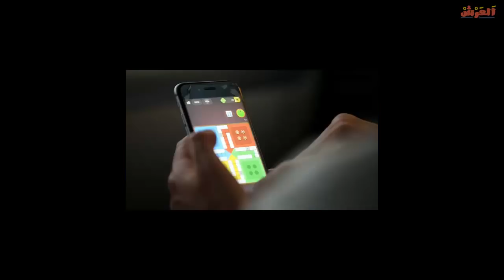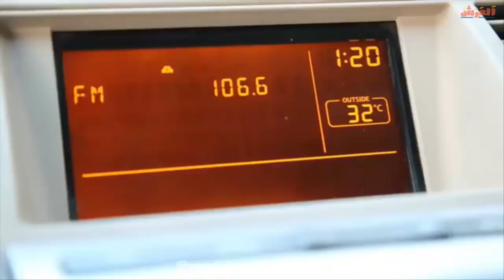الزبده يا اخوان الخرفان ما ترحم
جواله راح فيها شوف كيف جديد دارين مسويه فاندام  جديد هياط وبالأخير سحبت عليه  جديد حسينوهه  الحل مع الخوي النشبة  جديد نكبوا امهم عند جدتهم  جديد كريم افضل طريقة تسويها مع الانظمه الجديده الوضع قبل وبعد الأنظمة الجديده جديد
⭐يا جماعة الخير شكرا لكم على المشاهده , فعّل زر التنبيهات ( 🔔 ) عشان توصلك
الفيديوهات الجديده على طول!
⭐المقطع : @maher_salih
⭐انستقرام المبدع : @maher_salih - lmyasindi
⭐سناب شات المبدع : maher_salih